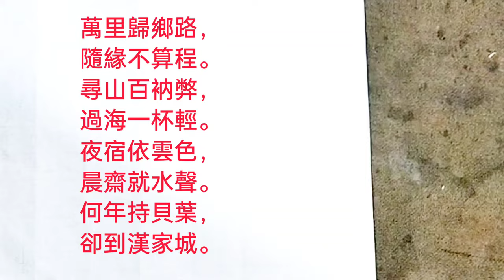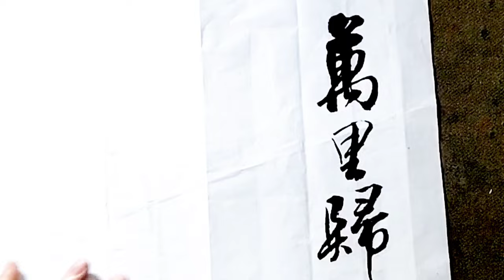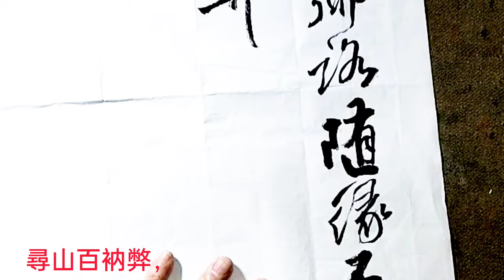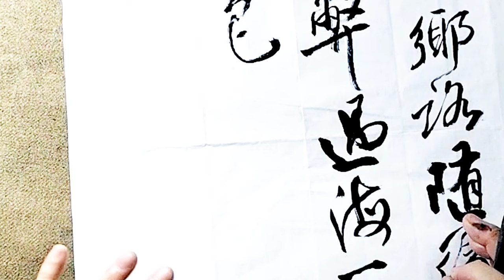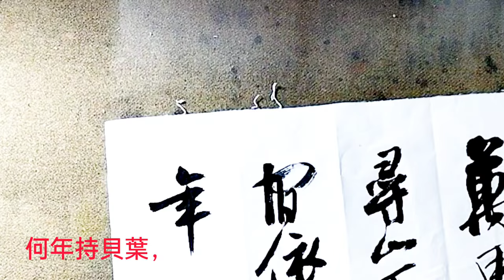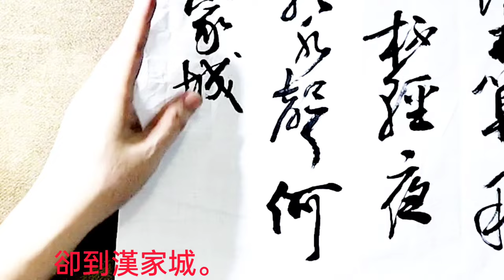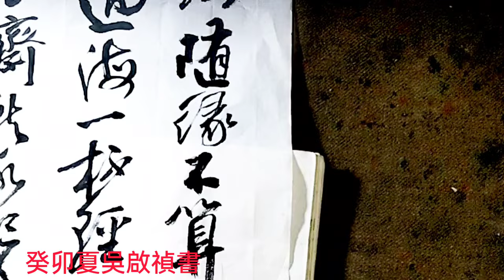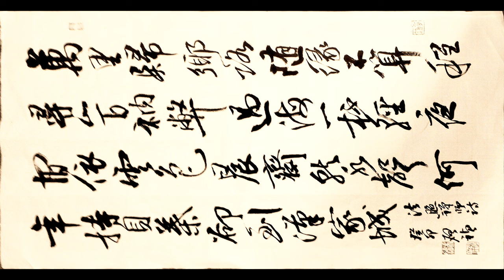行草書法照禪師詩歌一首-萬里歸鄉路，隨緣不算程。尋山百衲弊，過海一杯輕。夜宿依雲色，晨齋就水聲。何年持貝葉，卻到漢家城。吳啟禎書法教室教學